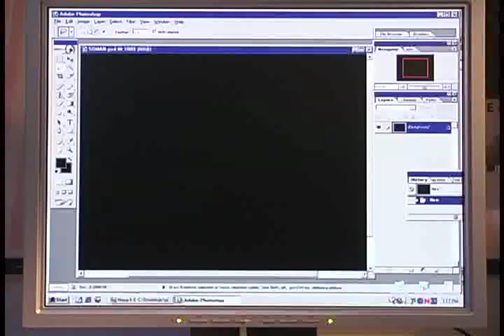"SoMAN" School of Media Arts Ad